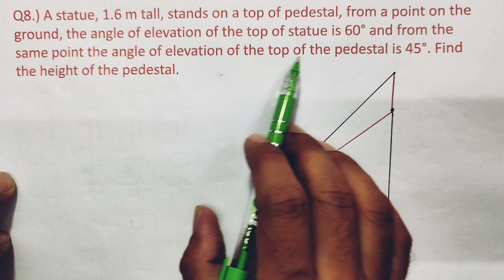Ex 9.1 Q 8 class 10th | class 10th excercise 9.1 Q 8 | class 10th chapter 9 ncert math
nexa classes
ex 9.1 class 10 q8 green board
class 10 ch 9 ex 9.1 g8
class 10 maths ch9 ex 9.1 g8 green
board
class 10 chapter 9 ex 9.1 q8

class 1Oth ex 9.1 q 8
class 10 maths ch 9 ex 9.1 q8 green
board

a
ex 9.1 g 1 class 8
class 1Oth ex 9.1 q8

a
a
a
chapter9 class 10 ex 9.1
ch 9 maths class 10 ex 9.1 q10
ch 9 maths class 10 ex 9.1 q12
ch 9 maths class 10 ex 9.1 g9
chapter9 maths class 10 exercise 9.1
q8
ch 9 maths class 10 ex 9.1 q16
chapter 9 class 10th exercise 9.1
question number 6
chapter 9 class 1Oth exercise 9.1
question number 7

Q
ch9 maths class 10 ex 9.1 g9
ex 9.1 class 10 q16
9.1 class 10 maths q2
green board
9.1 class 8 maths
10 class ka math 9.1 ka 13 number
9.2 class 10 maths
9.1 ka 10
9.1 class 11 maths
class 10 ex 9.1 question 8
0

Q
9.1 class 8 maths
10 class ka math 9.1 ka 13 number
9.2 class 10 maths
9.1 ka 10
9.1 class 11 maths
class 1Oth exercise 9.1 question 8
class 1Oth exercise 9.1 ka 8 question
class 10 maths chapter 9 exercise 9.1
question 8 dear sir
class 10th exercise 9.1 question
number 8 in hindi
class 1 0th exercise 9.1 ka 8th
question

Q
class 10th ex 9.1 q8
class 1Oth ex 9.1 q6
class 10th ex 9.1 g12
class 1Oth ex 9.1 q9
class 10th ex 9.1 q 15
class 1Oth ex 9.1 q10
class 1Oth ex 9.1 q2
class 10th ex 9.1 g4

a
a
ex 9.1 q no 2 class 10
ex 9.1 q no 15 class 10
ex 9.1 g no 14 class 10
ex 9.1 question 7 class 10 th ncert

Ex 9.1 question 6 class 10th
nexa classes
New ncert ex 9.1 q6 class 10

ncert math class 10th mathematics

application of trigonometry ex 9.1 q6

some application of trigonometry ex 9.1
chapter 9 application of trigonometry
math for class 10th all solutions

ex 9.1 class 10th solutions
chapter 9 class 10th ncert math
class 10 ex 9.1 g2

Ex 9.1 q3 clsas 10 th trigonometry chater 9

Chater 9

Application of Trigonometry class 10th

class 10 ex 9.1 g3
class 10Oth ex 9.1 g3
class 1Oth math exercise 9.1
q3
applications of trigonometry
class 10 exercise 9.1 q3
class 1Oth maths ch 9 ex 9.1
q3

que 7

how to solve trigonometry
questions class 10
proving questions class10